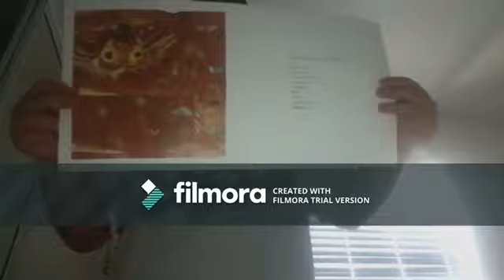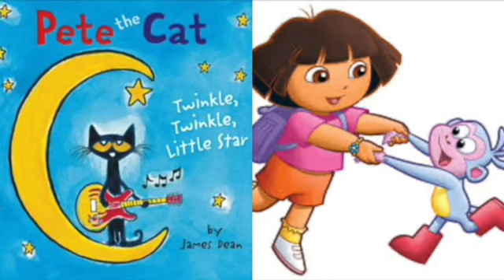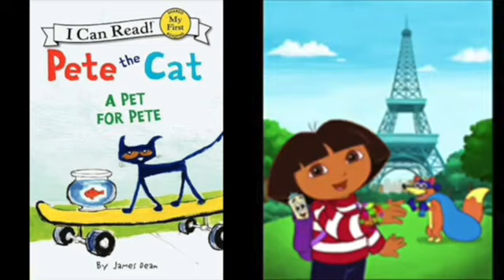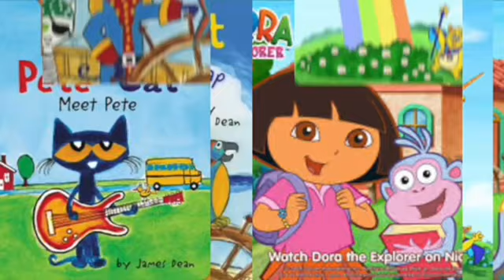MERGED - Pete The Cat and Dora The Explorer Raindrop